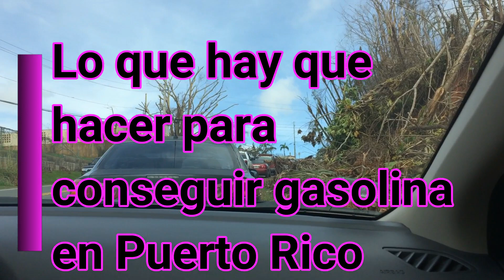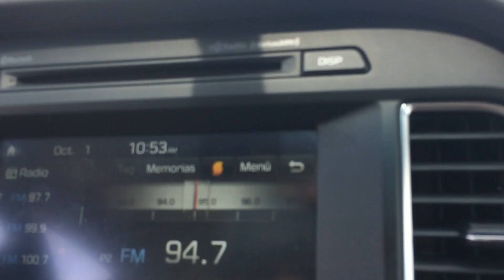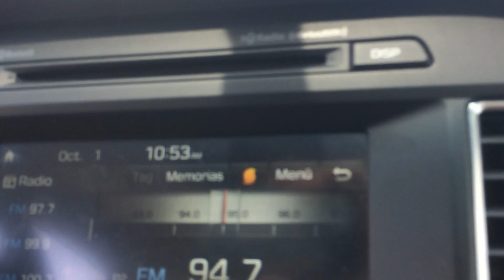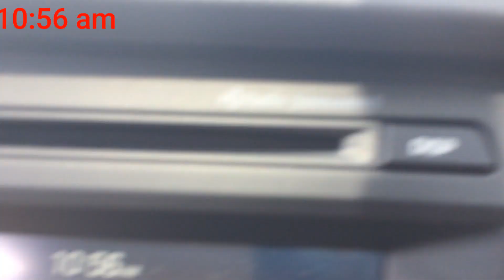Buscar gasolina en Puerto Rico es casi IMPOSIBLE!!!// byRiFleXx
Gracias a cada uno de ustedes por el apoyo, aunque ustedes no lo crean cada uno de ustedes es importante para mi porque 1000 no es 1000 si falta una persona!!!Los Quiero♥